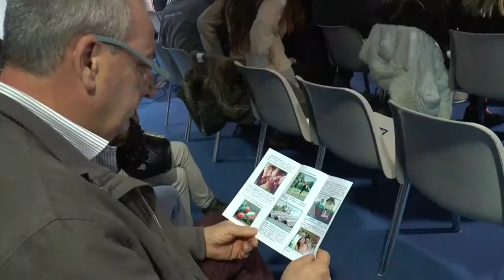Borgo San Dalmazzo: presentata la 450esima Fiera Fredda - TELEGRANDA (ch 186)